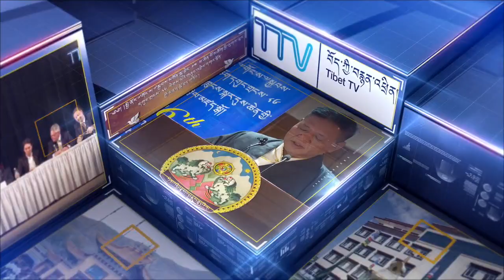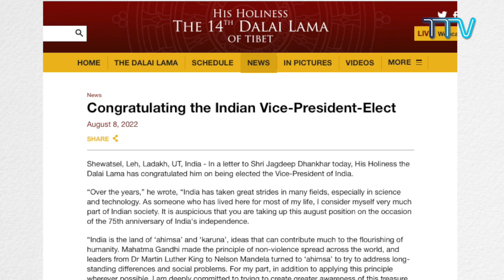《本週西藏》第301期 2022年8月12日 Tibet This Week: Chinese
Tibet This Week: Bulletin 301, August 12, 2022, is a Weekly news feature on Tibet, His Holiness the Dalai Lama, and Central Tibetan Administration.
00:00-Intro
本期主要新聞 ：
00:56-
• 達賴喇嘛尊者持續在拉達克展開參訪行程；
02:40-
• 達賴喇嘛尊者和藏人行政中央領導人祝賀新當選的印度副總統；
03:28-
• 司政邊巴次仁出席西藏文化專家級會議開幕式；
05:16-
• 印度國會西藏論壇與援藏團體召開會議討論西藏議題。
06:46-Close